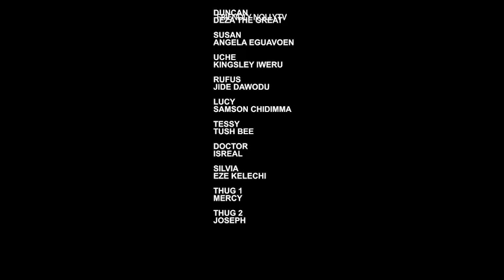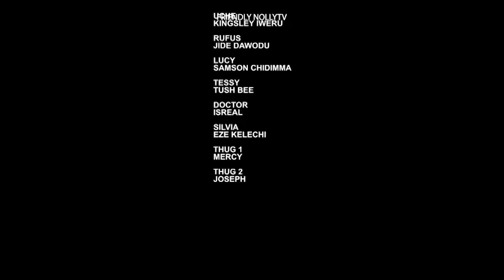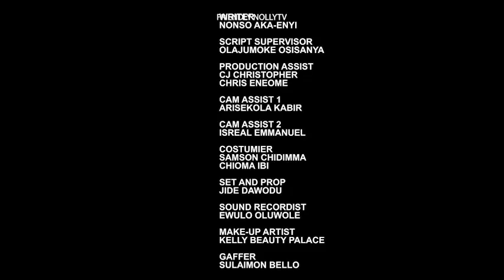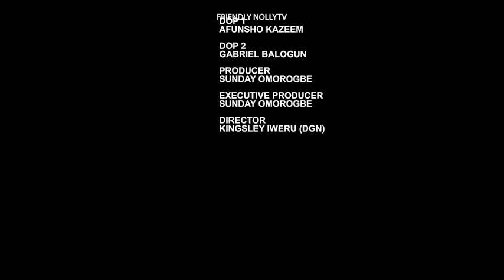PAIN OF MARRIAGE~ DEZA THE GREAT/CHIZZY ALICHI~2023 Latest Nollywood Movie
DYNAMIC NOLLYTV Channel on YouTube is your best plug for exciting, Standard and educative Nigerian latest movies.

stay tuned to enjoy your favorite stars like Fredrick Leonard, Chinenye nnebe mercy Johnson, Yul Edochie, Patience ozokwo, Funke Akindele, Jerry Williams, Uju Okoli, Yvonne Jegede, Destiny Etiko, Onny Michael, Ngozi Ezeonu, Mike Ezuruonye, Zubby Michael, Ebele Okaro, Chacha Eke, Genevieve  Nnaji, Nuella Njibuigo, Omotola jolade.